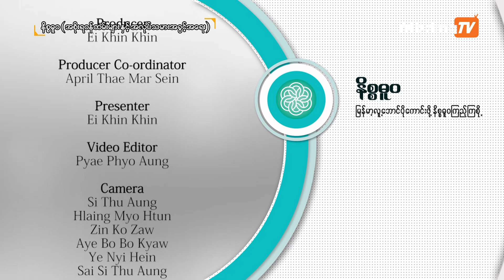အစိုးရဝန်ထမ်းနှင့် အလုပ်သမားအခွင့်အရေး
အစီအစဉ်တင်ဆက်သူ - ဒေါ်အိအိခင် ( Managing Director ) Banyan Green Services Co., Ltd